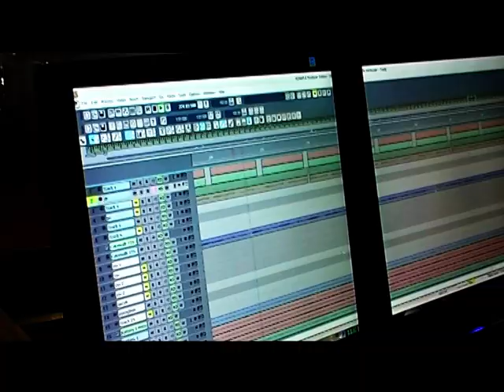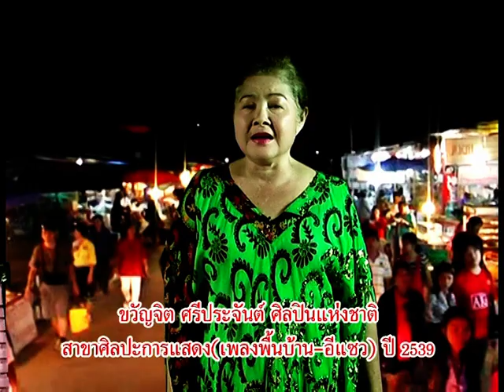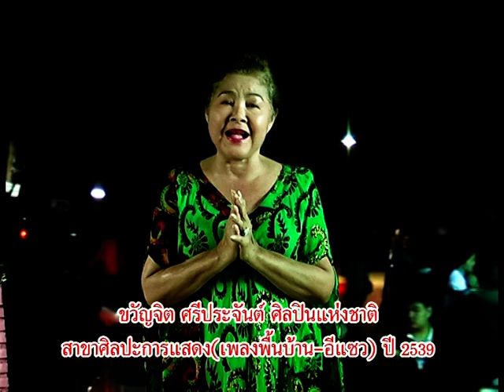VTS 01 1แหล่ทำขวัญไหว้ครู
แหล่ทำขวัญไหว้ครู